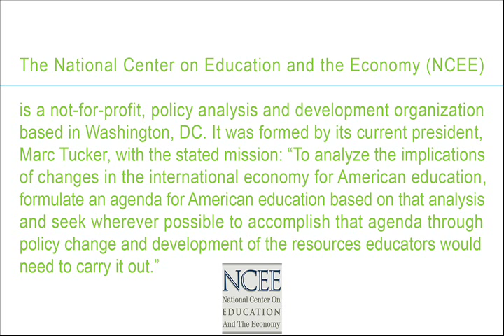Marc Tucker - What are the keys to successful education systems?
Voices of Education Policy runs short interviews with policy makers who have been asked to respond to important questions. Marc Tucker, president of the National Center on Education and the Economy (NCEE), tells the OECD Voices of Education Policy what are the keys to successful education systems?